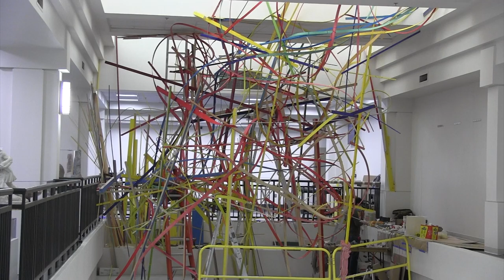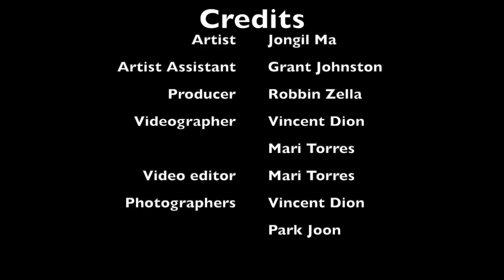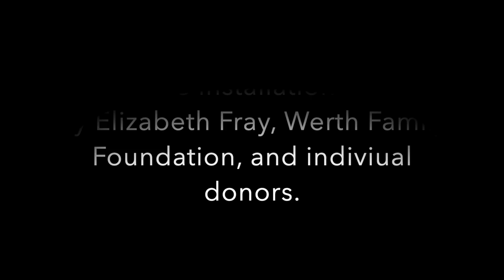Jongil Ma: Be There When You Return - Installation Video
Watch Jongil Ma's installation now on display at Housatonic Community College.